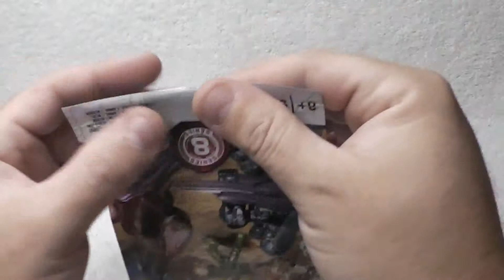HALO, Mega Bloks,Micro Action Figures, Toy Surprise, Toys, 玩具, おもちゃ